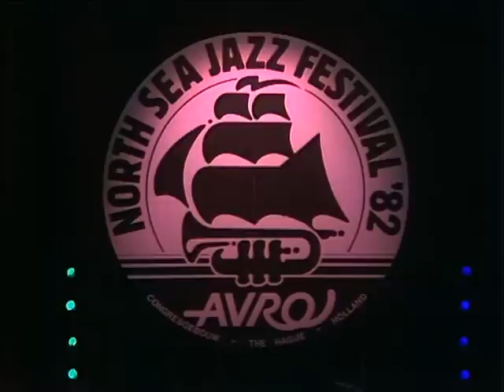The Superstar Quintet at the North Sea Jazz Festival • 17-07-1982 • World of Jazz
The Superstar Quintet features:
Freddie Hubbard, flugel, trumpet;
Joe Henderson, tenor saxophone;
Kenny Barron, piano.

This recording shows the full concert at the North Sea Jazz Festival 1982.
The tracklisting includes a.o. ‘You Don’t Know What love Is’

Freddie Hubbard toured with this Superstar Quintet extensively in Europe and Japan in 1982.
The concert took place at the North Sea Jazz Festival at the Prins Willem Alexander Hall at the Congresgebouw, The Hague, The Netherlands, 17 July 1982.

This is the official YouTube channel of World of Jazz.